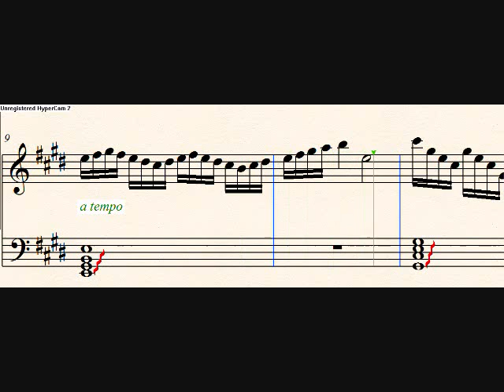Unfinished piano piece (contest!)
Ok, so here's the deal. I've been working on this piece for all of a few days now and cannot get it done. I just can't seem to keep it going from where I have it, so I decided I'm going to be lazy and make it into a contest. If anyone feels up to it, finish this piece and I'll choose my favorite out of however many come in. The prize is a free commission or something :P